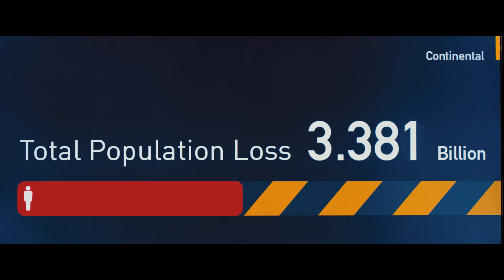Война миров Z - Русский трейлер 2 HD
Смотрите трейлер фильма ВОЙНА МИРОВ Z. В главной роли Брэд Питт.
В кино летом 2013.